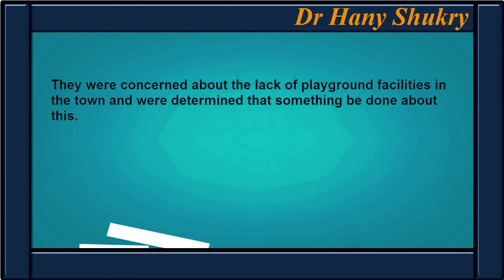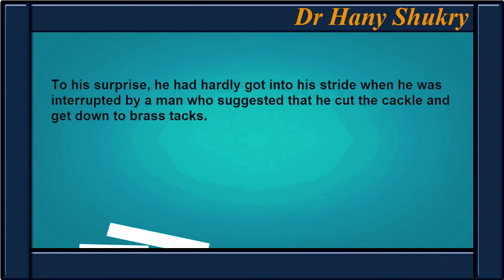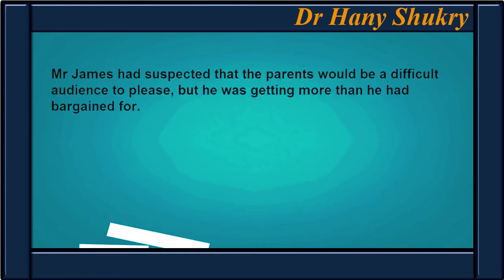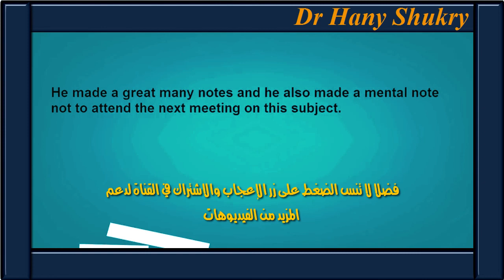كورس كامل للتدريب على الاستماع والنطق (22) || Facing Angry Parents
ال Shadowing وضرورة تقليد القارئ ومحاكاته، ستندهش بعد فترة من تطور مستواك في المحادثة وطريقة النطق الصحيح
هتندهش من قدرتك على تعلم الإنجليزي بالسرعة والبساطة دي.
بداية تعلم اللغات عامة نكون فيها مثل الأطفال، نبدأ بالسماع ثم المحاكاة.

كورس شامل لتعلم اللغة الانجليزية من البداية بالصوت والصورة
افضل كورس لتعلم اللغة الانجليزية